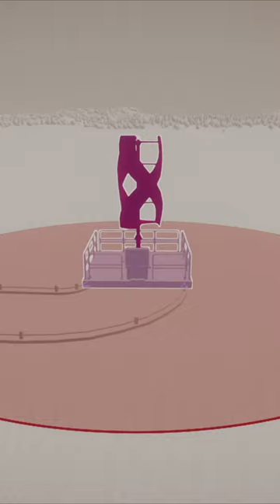Power in Planet Zoo